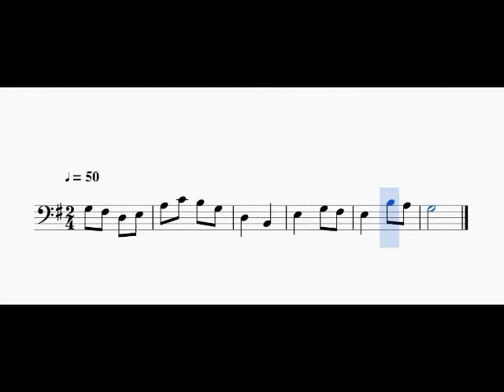*****DICTADO MELÓDICO SOL MAYOR #8*****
HOLA , LES DEJO ESTOS DICTADOS IDEAL PARA POSTULANTES AL CONSERVATORIO NACIONAL DE MÚSICA,INSTITUTOS DE MÚSICA O ESCUELAS DE MÚSICA.